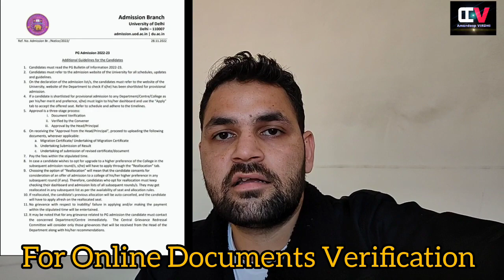All Information Regarding DUET 2022🔥 |1st list out🔥| PG ADMISSION| DU CAMPUS 2022 | AMANDEEP VIRDHI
AMANDEEP VIRDHI presents
DUET Entrance Exam 2022
All information about DUET 2022

For All Courses merit List 2022

DU Campus Diaries ❣️❣️
Explore Delhi UNIVERSITY with Me

First List out For MCA / Msc

Feeling excited to share my excitement with you

Address: DELHI UNIVERSITY NORTH CAMPUS New Delhi

I Hope All You Like This video